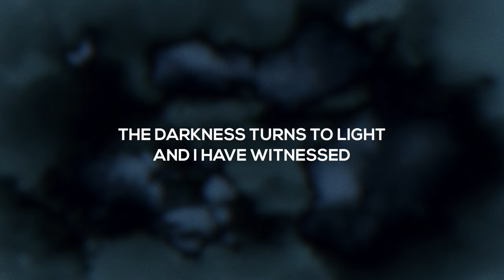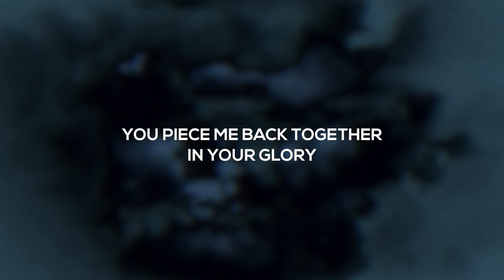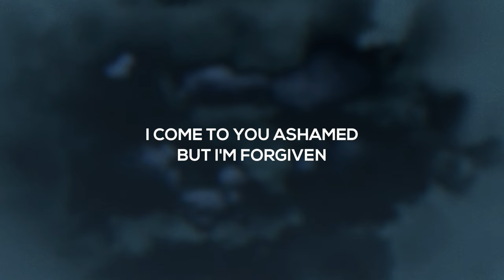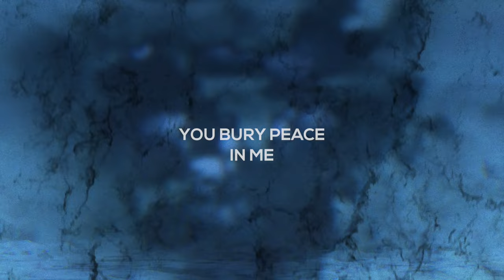"Calm the Storm" Lyric Video | UNION Creative